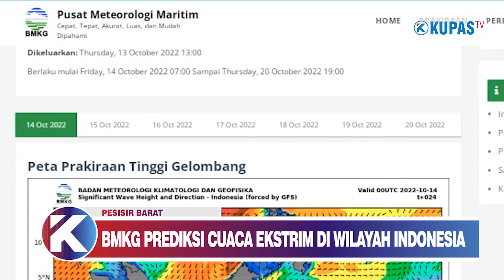Sekolah Terendam Banjir, Ratusan Siswa Batal Ujian Tengah Semester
Gara-gara ruang kelas terendam banjir, ratusan siswa SDN 69 Krui di Pekon Pemerihan, Kecamatan Krui Selatan, Pesisir Barat, tidak bisa mengikuti Ujian Tengah Semester (UTS)

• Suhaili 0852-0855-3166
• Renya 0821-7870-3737